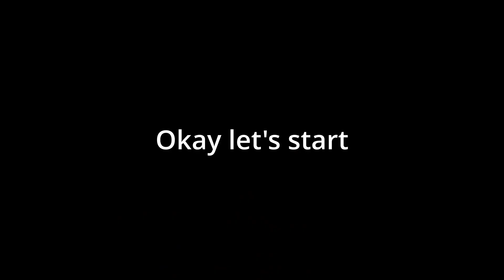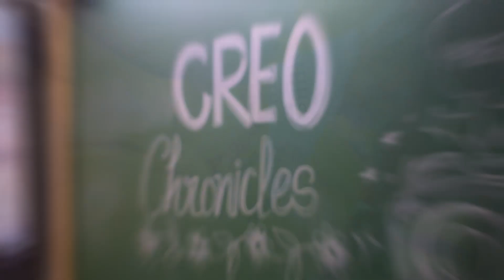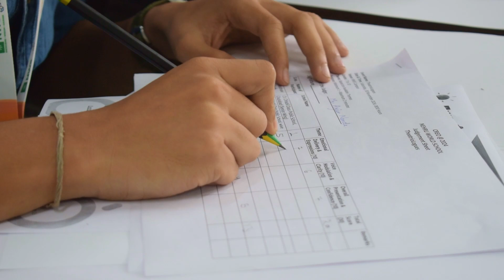Creo 2024 | Video reportage | 2nd position | Nehru world school by Aaditya garg & dronh tyagi